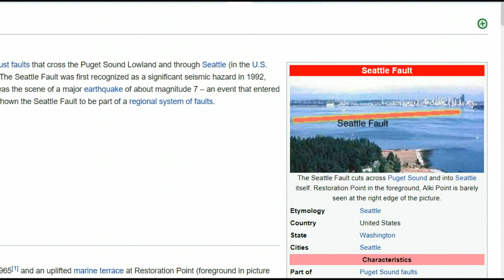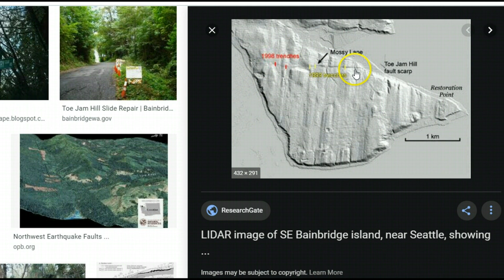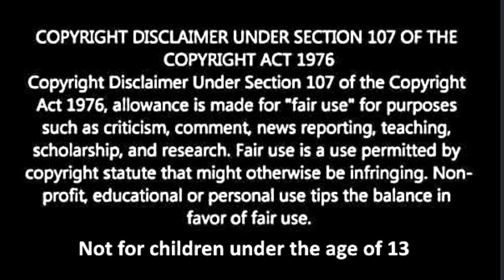What if - Magnitude 7.2 Earthquake Seattle Fault Zone in Central Puget Sound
Kepler-62f with 62e as Morning Star